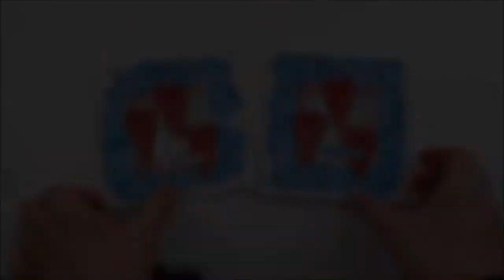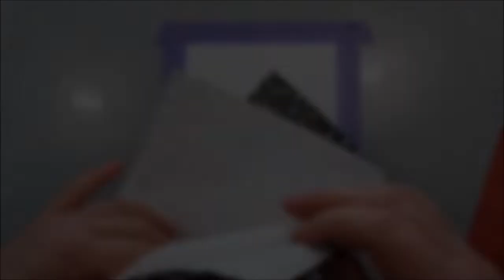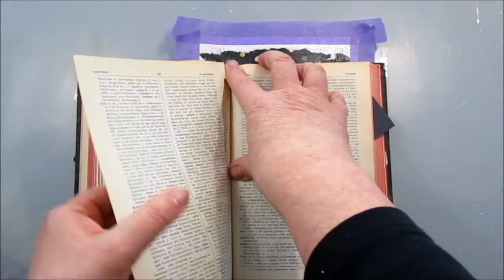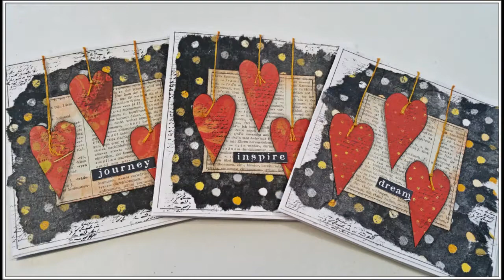Journey, Inspire and Dream - Easy Cardmaking with Art journal/Mixed Media techniques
Subtitles in English. Today I'll be creating some cards, using techniques usually used when creating art journal pages. It's an easy way to make different kinds of card.
Link to video no 2 Art journal for beginners - Love you to the moon and back